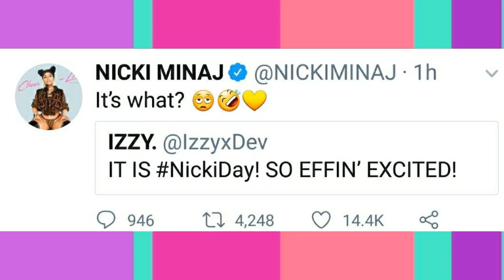NICKI MINAJ Says CARDI B Hurt her FEELINGS and made her LOOK BAD! (INTERVIEW AUDIO)